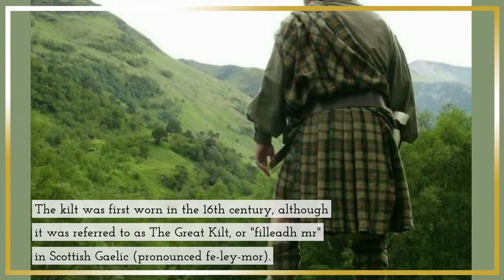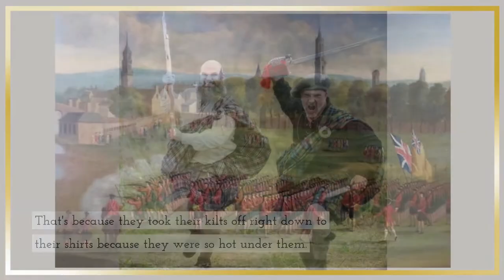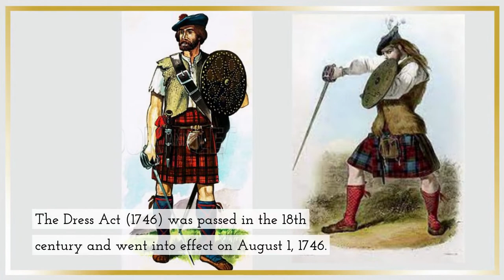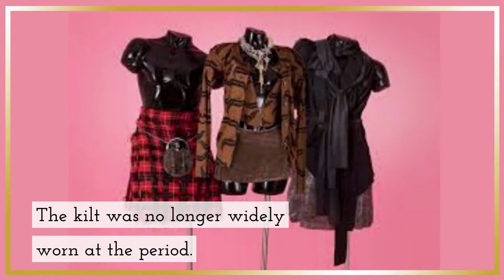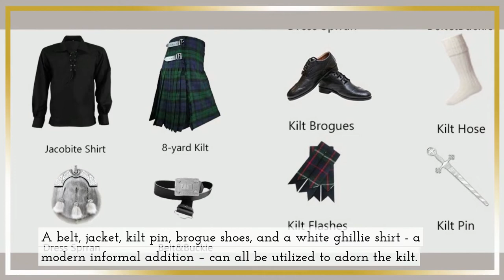History Of The Scottish Kilt. The Kilt Is A Men’s And Boy’s Knee-length Skirt.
I won't put anything here that I haven't verified